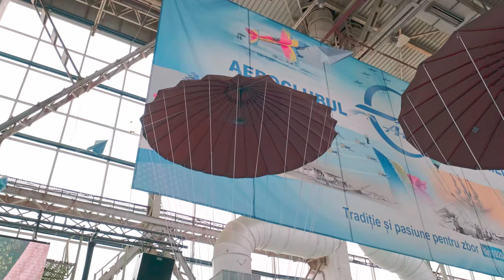BIAS 2022 - AirShow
Bias 2022, Bucuresti aeroportul Baneasa.
Show aerian cu avioane de vanatoare, avioane de acrobatie si de linie.

Servicii foto si video profesionale.